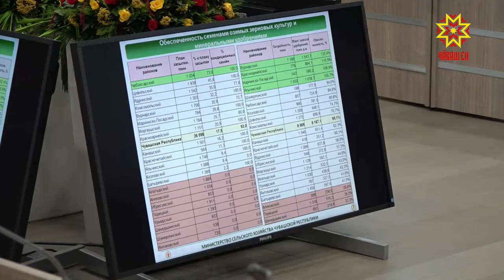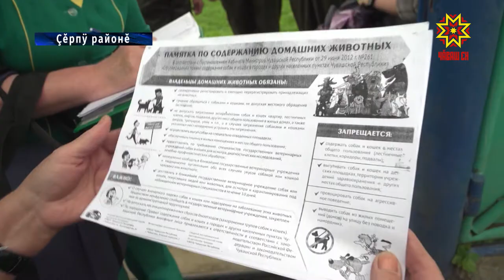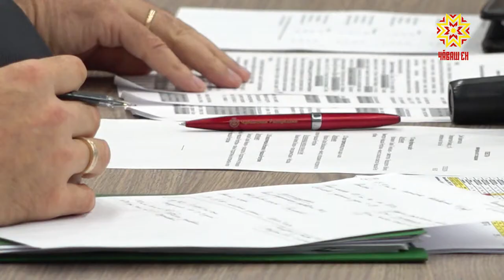Тухăç пĕлтĕрхинчен ытларах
Республикăри мĕн пур районта вырма пуçланнă. Çанталăка пула вăл кăçал тăсăлса каясси куç кĕрет, апла пулин те тухăç пĕлтĕрхинчен пысăкрах. Кун пирки паян министерство тата ведомство ертÿçисемпе ирттернĕ ларура ял хуçалăх министрĕ Сергей Артамонов пĕлтерчĕ. Чăваш ен Пуçлăхĕ Михаил Игнатьев отпуска кайнă май канашлăва Правительство ертӳçи Иван Моторин ирттерчĕ. Вăл вăхăтлăха Республика Пуçлăхĕн тивĕçĕсене пурнăçласа пырать.